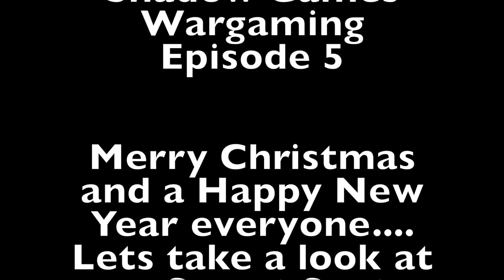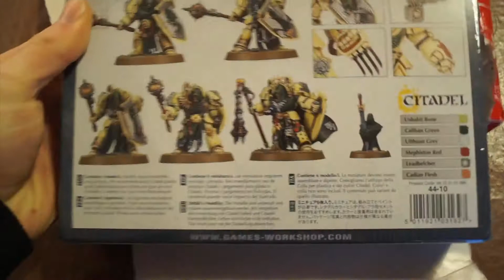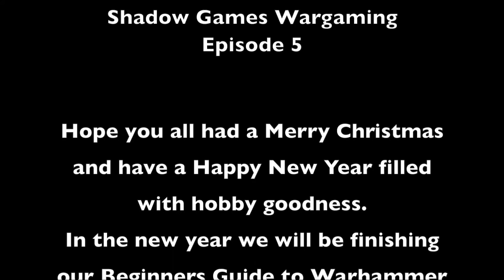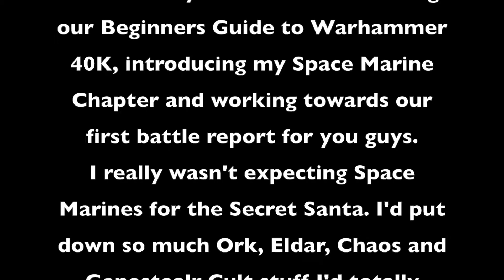Ep 5. Seasons Greetings and Warhammer Norwich's Secret Santa